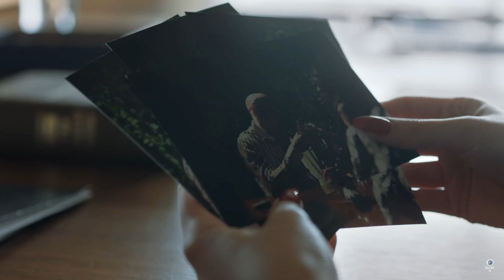Procesul ep 86 Rezumat Moare Tugce?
Promo-ul m-a lăsat în șoc. Aș fi zis că sunt afectată eu în mod deosebit, însă cele câteva mii de comentarii de pe página oficială de Instagram a serialului mi-au arătat că promo-ul a avut un impact general emoțional și psihologic foarte dur. Scenarista Sema Ergenekon este dur criticată, i se reproșează ambiția de a atrage audiență prin lucruri șocante și scăderea calității serialului după primirea premiului. Încă nu se știe dacă actrița care o interpretează pe Tugce a primit o altă ofertă și acesta ar fi motivul scoaterii ei din serial, dar, oricum ar fi, scoaterea ei este mult prea dură. Părerea mea strict personală este că Sema s-a jucat în acest sezon cu mesaje cu un puternic impact emoțional, mesaje care nu au avut întotdeauna înțelesul clar exprimat. Situația precară a femeii este, din păcate, încă o realitate, încă sunt mult prea multe decese din cauza violenței contra femeii, violență care poate avea diferite forme: de la cea domestică, la cea stradală, viol, jaf, atac. Sí pericolul în care se află femeile-polițist este mai mare decât al colegilor lor bărbați, de aceea o mică greșeală, ca cea a lui Tugce, le poate costa viața. Fraza episodului a fost "De ceea ce ne este frică în secret nu scăpăm", frază de Cesare Pavese care se potrivește grijii exagerate a lui Eren, care nu a permis ca fiica lui să iasă pe teren. Tugce a fost unul dintre cele mai frumos creionate personaje din serial, serioasă, ambițioasă, cuminte și deosebit de inteligentă, însă nu ar fi trebuit să iasă singură în urmărirea  unei piste. Noul caz, exact ca acela cu psihopatul Burak care ucidea grupuri de persoane după ce își recrea propria familie, este un caz foarte dur, cei doi soți având cu siguranță lucruri foarte ciudate de ascuns. Orice ofițer de poliție trebuie să iasă însoțit în patrulare, Tugce a intrat singură în cușca leului. Scenarista ne va prezenta din nou o situație trágică, de dată asta, fie că rezultatul este decesul sau supraviețuirea lui Tugce, cu reacțiile tuturor celor implicați. Vom vedea dacă rezultatul este violul deosebit de brutal asupra fetei cu supraviețuirea ei, și atunci scenarista ne va arăta durerosul proces de recuperare, sau este decesul fetei și atunci vom vedea cum reacționează fiecare dintre cei rămăși în urma traumei. În astfel de cazuri, ma întreb din nou dacă nu ar fi bun un personaj ca Gaddar în lumea reală, un personaj care să mai facă curățenie între mizeriile umane care trăiesc printre noi. E adevărat că reacțiile publicului pot fi exact invers decât cele scontate de scenaristă, și publicul să se întrebe dacă lumea asta e atât de nesigură pentru femei, încât nici o femeie-polițist nu a fost capabilă să se salveze. Adevărul e undeva la mijloc, situația prezentată nu este una întâlnită la toate femeile -polițist, însă e foarte adevărat că există zone mai periculoase decât altele, există încă mulți bărbați care preferă să folosească violența pentru a obține plăcere și oameni care preferă să închidă ochii la unele nereguli ca femeia pe care a salvat-o Tugce și care ar fi putut cere ajutor. Cert este că turcii vor să saboteze serialul, se cere neurmărirea episodului următor pentru o scădere mai mare a ratingului, însă, cu rating sau fără, ne așteaptă un episod extrem de dur, pregătiți șervețelele, pregătiți-vă emoțional, vom suferi enorm!